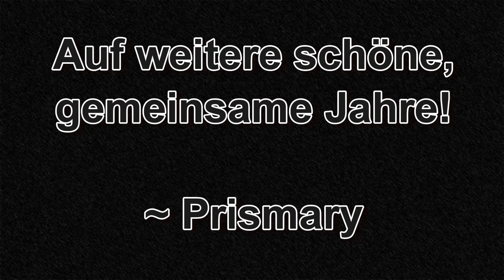The Evolution of Prismary: 2013 - 2017